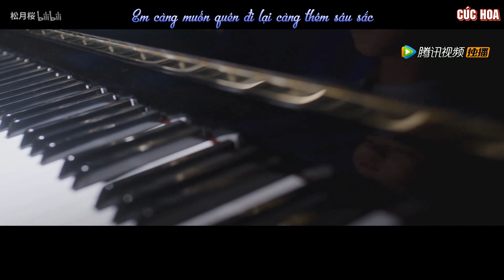[VIETSUB][TF GIA TỘC]【祺霖/横新】[KỲ LÂM/HOÀNH TÂN] LIÊN QUAN ĐẾN ANH